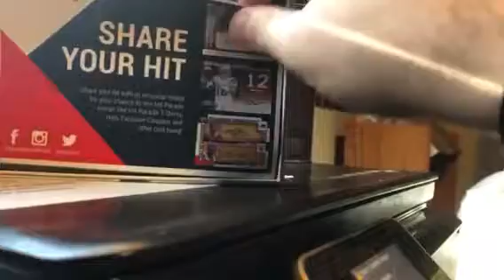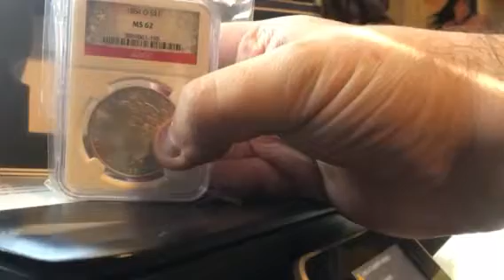2018 Hit Parade Graded Silver Dollar Box Break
I bought a box of the new Hit Parade Graded Silver Dollar and here is what I got